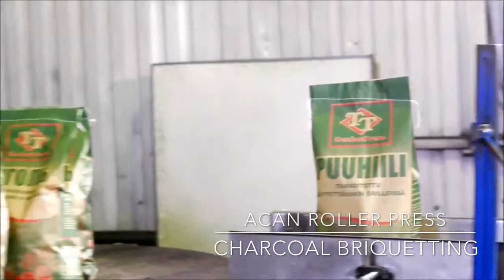ACAN Charcoal Briquetting - Roller Press - ARP-15